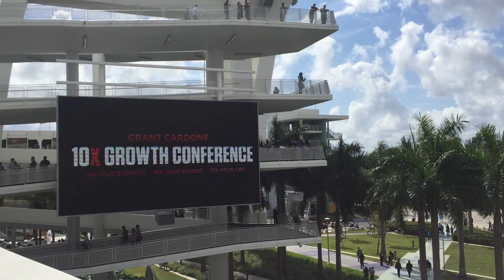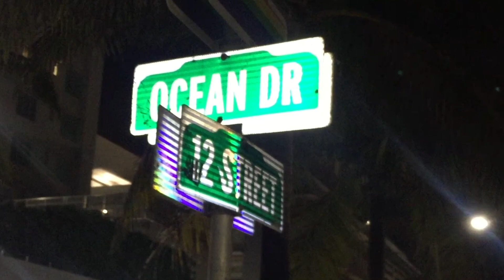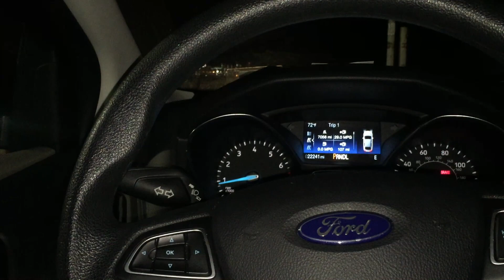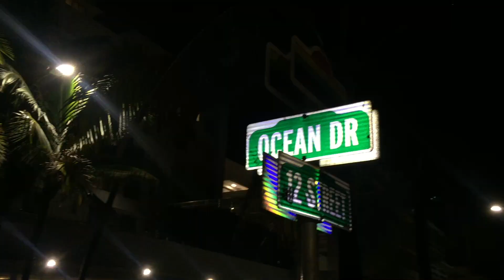Miami Beach Vlog - 10X, Brickell & Ocean Drive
Little edit of a week in Miami 🇺🇸

44 Property Investing Secrets / Rob Moore
Multiple Streams of Property Income / Rob Moore
Property Magic / Simon Zutshi

Other Super Important Personal Development Books: 🙏

The Alchemist // Paulo Coelho
Money: Know More, Make More & Give More // Rob Moore
AskGaryVee // Gary Vaynerchuk